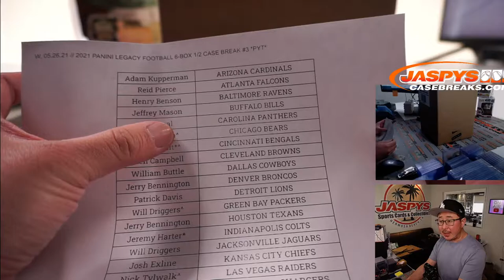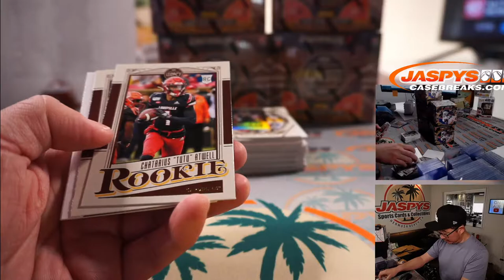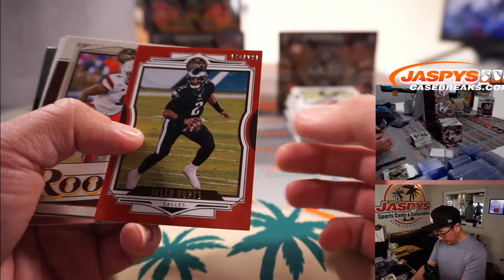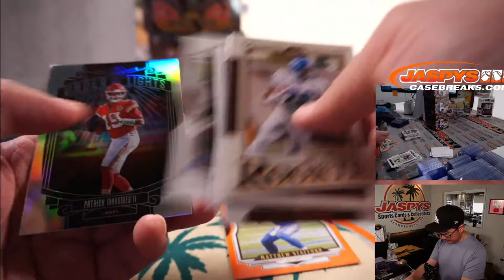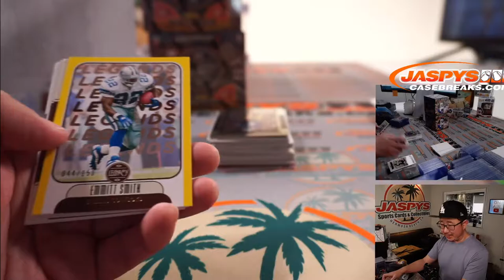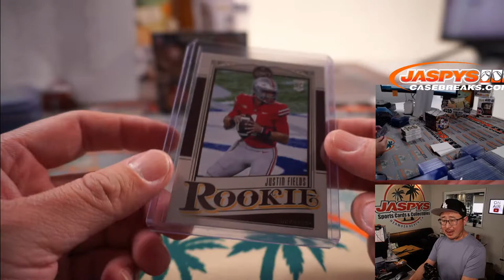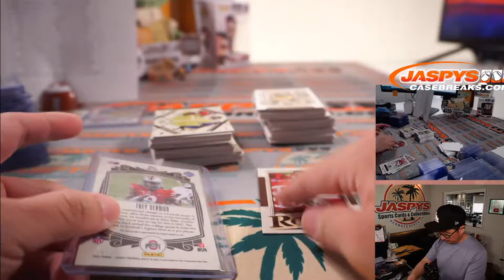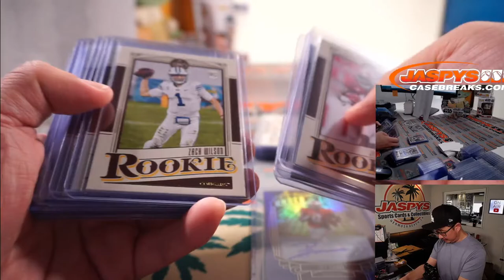W, 05.26.21 // 2021 PANINI LEGACY FOOTBALL 6-BOX 1/2 CASE BREAK #3 *PYT*